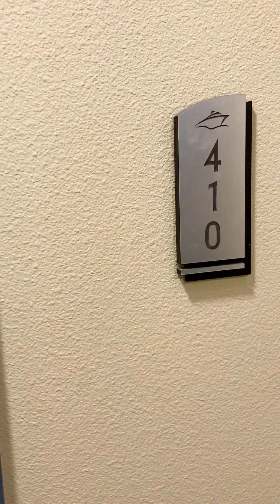Meridian Floor Plan - One bedroom one bath